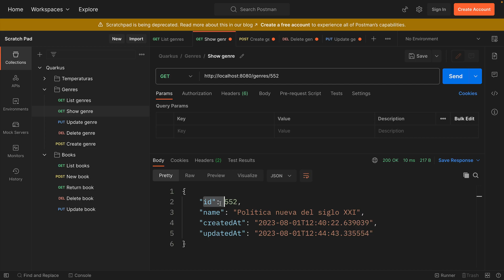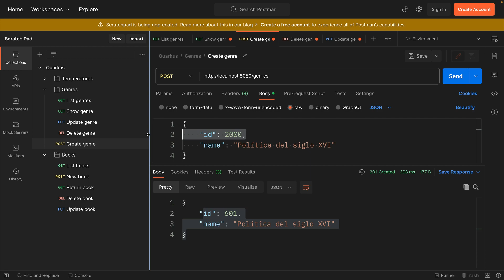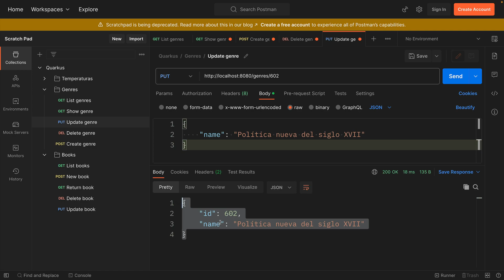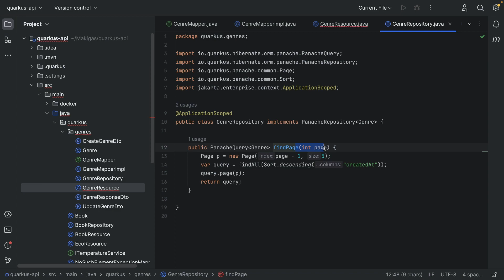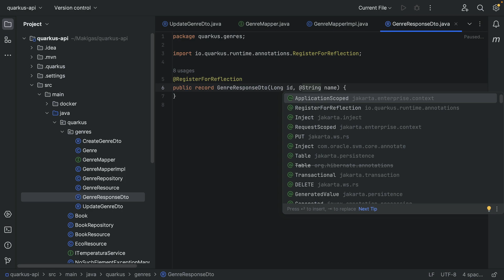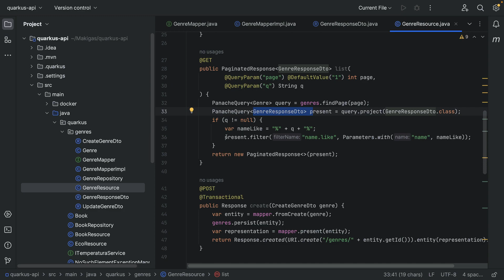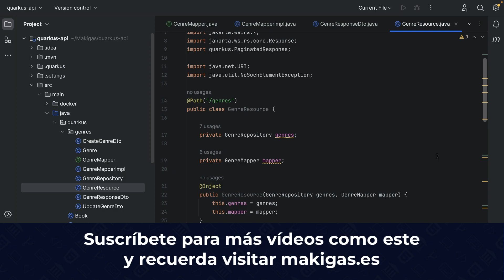Acceso a datos con Quarkus: Proyecciones y objetos DTO de salida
PanacheQuery tiene un método llamado project() que nos permite proyectar la clase de una query en otra mediante reflexión, algo que nos viene bien para hacer DTOs de salida, con los que podemos encapsular o derivar la información que devuelven los endpoints.

CREAMOS UNA API REST CON JAVA Y QUARKUS, CAPÍTULO 2.10